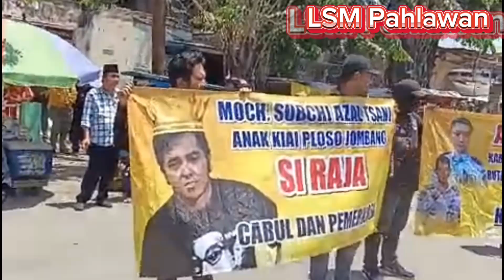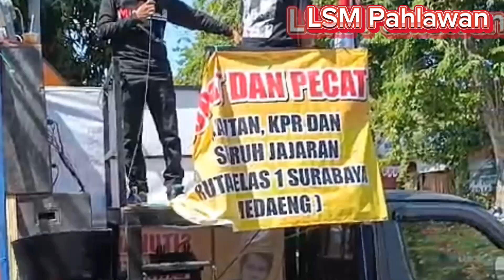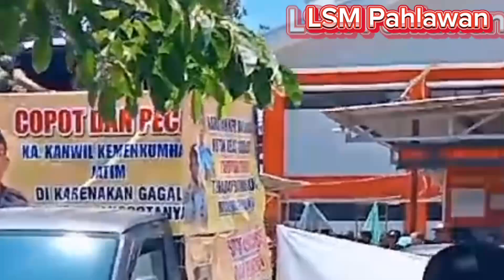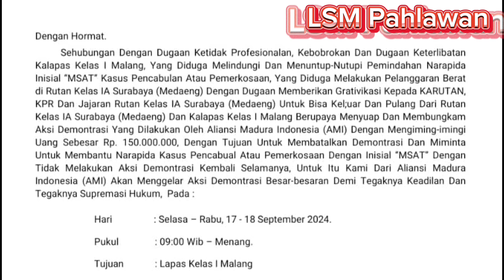AMI Laksanakan Kekuatan Penuh Aksi Demo Besar Kanwil Kemenkumham Jatim Plus Lapas Medaeng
HM Denny AS

Senin, 09/09/2024, 17:18 WIB

Surabaya (Jatim) – Dewan Pimpinan Pusat Aliansi Madura Indonesia (DPP AMI) acara mengerahkan kekuatan penuh untuk menggeruduk dan mengepung Kanwil Kemenkumham Jatim dan Rutan Kelas I Medaeng Surabaya.

Berkaitan dengan temuan dari Aliansi Madura Indonesia (AMI), sehubungan dugaan pembiaran dan kelalaian Kalapas, KPLP dan Kamtib Lapas Kelas I Medaeng, Surabaya yang diduga membiarkan keluar masuk dan penyalahgunaan jabatan, jajaran serta ikut dengan grativikasi didalam Lapas Kelas I Medaeng, Surabaya.

Adanya dugaan pembiaran dan kelalaian tersebut juga diduga dilakukan oleh Karutan dan seluruh jajaran Rutan Kelas I Medaeng, Surabaya yang dimana diduga melakukan praktek grativikasi dengan berbagai modus dan diantaranya, berdasarkan dari Narasumber Korban narapidana dan mantan pencabulan dari anak salah satu kiai Ploso Jombang berinisial msat

Bahwa setiap melakukan keluar masuk Rutan Kelas I Medaeng, Surabaya. Korban narapidana meminta untuk didampingi dengan laporan “Aduan Masyarakat ”, permasalahan adanya besarannya Rp. 400 juta perbulan Napi Bisa sampai kerumah.

Ada pun modus yang diduga dengan bahasa uang, biar supaya keluar masuk dari Rutan Kelas I Medaeng, Surabaya.

Diduga atensi bayar sebesar Rp 400 juta sampai kerumah dan yang tidak kalah mengagetkan untuk jadi raja saja diduga harus bayar sebesar Rp 400 juta.

Untuk keluar dari Lapas kerumah diduga perbulan bayar sebesar Rp 400 juta, lebih mirisnya lagi setiap bulan tahanan dengan hukuman 7 Tahun yang ada di dalam Rutan Kelas I Medaeng Surabaya.

Hukum dibuat mainan sebesar Rp. 400 juta, apapun alasannya uang tidak diperbolehkan membeli Kebenaran, setelah AMI melakukan klarifikasi secara langsung datang ke Rutan Kelas I Medaeng Surabaya, pada hari sebelumnya yang lalu.

AMI banyak menemukan fakta baru dan setelah itu Aliansi Madura Indonesia mengambil langkah tegas dengan mengirim Surat pemberitahuan Aksi Demo besar-besaran di Rutan Kelas I Medaeng Surabaya dan Kanwil Kemenkumham Jatim, Jl. Kayon, Surabaya yang digelar pada hari Senin, 09/09/2024, bersatu tikum jam 09:09 WIB.

Aksi dikordinasi oleh Ketua Umum AMI, Baihaki mengedepankan  Keadilan dan Kebenaran Pihak pada keluhan Korban pencabulan.

"Bahwa saya (Baihaki) diminta untuk Keadilan dan Kebenaran, turun Aksi Demo dikarenakan raja cabul (msat) yang ada di dalam Rutan Kelas I Medaeng Surabaya dapat keluar dan masuk oleh pembiaran Karutan dan oknum Petugas.

Adanya grativikasi yang seperti ini maka kami membulatkan tekad untuk menggelar Aksi Demo Besar-besaran selama satu minggu penuh di Kanwil Kemenkumham Jatim dan Rutan Kelas I Medaeng Surabaya.

Dengan tuntutan copot dan pecat Kakanwil Kemenkumham Jatim, copot dan pecat Kalapas, KPLP dan Kamtib Lapas Kelas I Medaeng, Surabaya juga copot dan pecat Karutan  serta jajaran yang terlibat ikut serta menikmati praktek grativikasi.

(Pembina Mental Media Aliansi Berita)